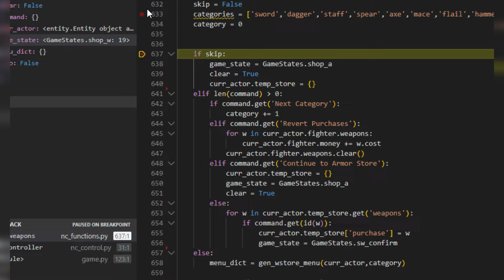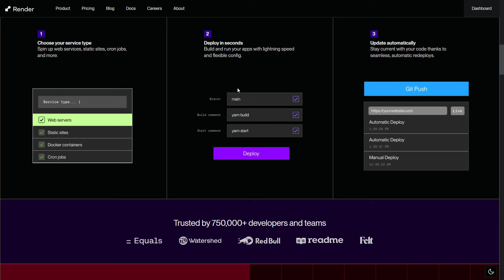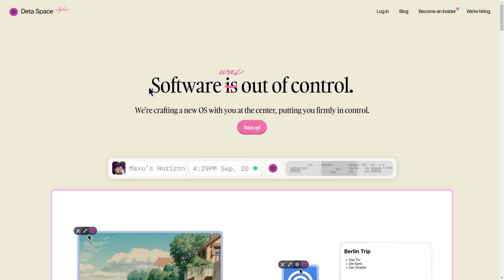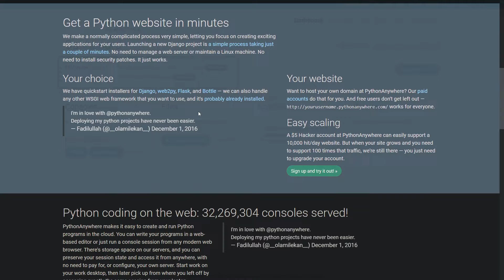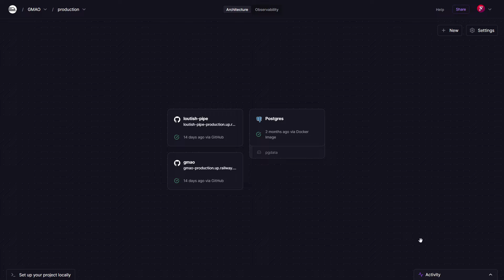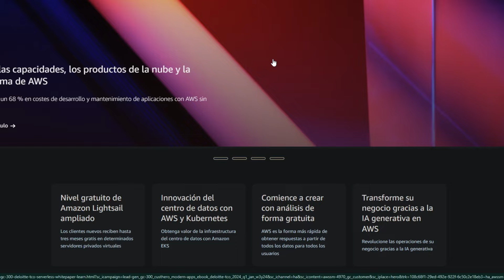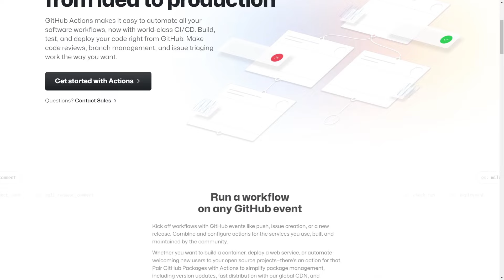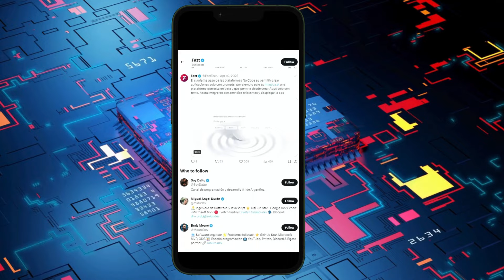¿Dónde subir aplicaciones Backend de Python? - Hosting para aplicaciones de Python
Esta es una lista de servicios de la nube enfocados a desplegar aplicaciones backend de Python en los que podemos encontrar servicios que pueden estar en la categoria de Platform as a Service (PaaS) e Infrastructure as a Service (IaaS). Entre los PaaS podemos encontrar a servicios como Railway.app, render.com, platform.sh, o Python anywhere, mientras que entre los servicios IaaS podemos encontrar a Digitalocean, AWS EC2, o Google Cloud. Todos estos servicios permite ejecutar aplicaciones de Python y el precio y dificultad de uso por plataforma.